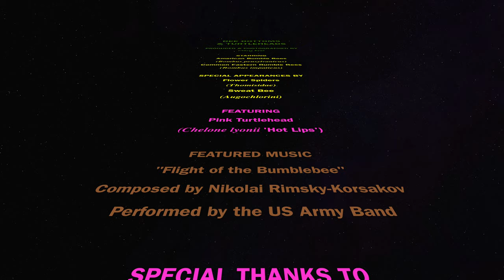Bee Bottoms and Turtleheads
This video requires no introduction, but if you don’t grow Chelone in your garden, maybe it will inspire you to plant some. Chelone glabra (white turtlehead) is the primary host for Baltimore checkerspot butterflies.